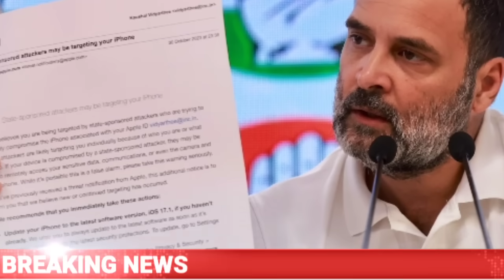31अक्टूबर 2023 आज की बड़ी खबरें|देश के मुख्य समाचार|Rahul Gandhi , congress news |CJI चंद्रचूड़